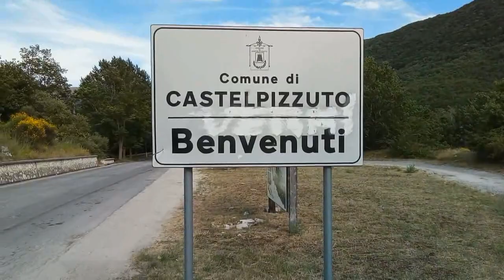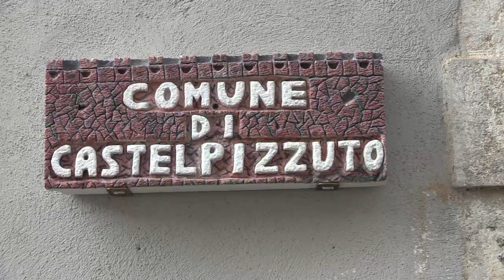Castelpizzuto, Poste Italiane riapre l'ufficio nel modulo prefabbricato